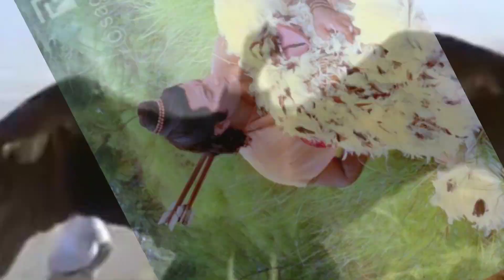হঠাৎই অযোধ্যায় পৌছালো জটায়ুর বাহিনী, কেন এলো এই প্রাণী 😱😱//Ram Mandir Pran Pratishtha / Ram aayenge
Jatayu
Ram aayenge
Ram Siya Ram (Lyrical) Adipurush Prabhas
Sachet-Parampara, Manoj Muntashir S Om Raut
Bhushan K
Avadh Mein Raghurai
Ram Mandir Ayodhya Song2024
RAM LALA (Full Bhajan) By Vishal Mishra
Manoj Muntashir
Lovesh Nagar
T-Series
Yug Ram Raj Ka
Hansraj Raghuwanshi Best Bhajan
Jai Shri Ram
Hansraj Raghuwanshi
Ayodhya Ram Mandir Song 2024
Latest Ram Bhajan Songs
Hit Videos
Keejo Kesari Ke Laal
Raushan bhai
Rk.creation
22/01/2024 Special Day Bharat ka Bachaa Bachaa Jay Sri Ram Bolegaa
Mahabharat
Mahabharat Katha
Sakat Chauth Live
Arun Yogiraj
Mira Road news
Raghupati Raghav Raja Ram
January 22
Mathura
Shri Ram Janmabhoomi Teertha Kshetra
Shree Ram Photo
Rangoli Design
Jay Shri Ram
Ram Bhajan
Babri Masjid demolition, Ram Mandir Delhi, News , Rss, hare krishna